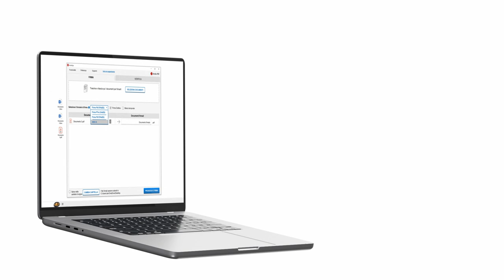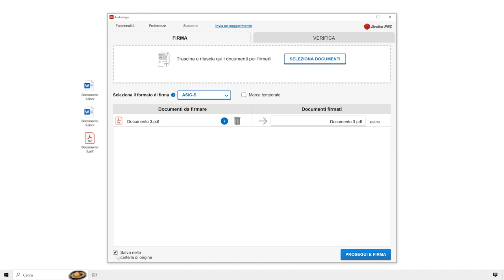Firmare un file in formato ASiC-S con Aruba Sign e Firma Digitale